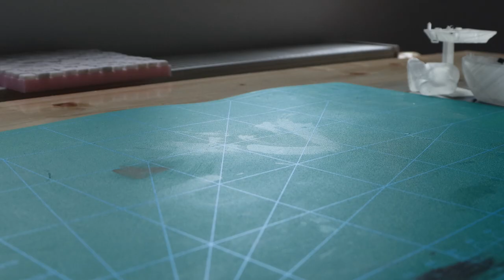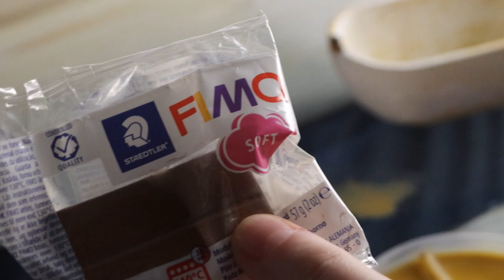what are you afraid of? / creepy diorama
Hey, don't look at this if you don't like dirty stuff. It's a nasty one. Someone even forgot to flush!  Enjoy the nastiness; all scaled in bananas.

00:00 - preview
00:13 - foam bathroom shape
00:57 - adding mosaic tiles to bathroom floor
01:57 - asembling bathroom
02:13 - making bathroom wall cabinet
02:47 - 3D printed objects used
03:02 - painting bathroom + objects
04:08 - texturing walls
04:20 - finishing wall paint
04:44 - making everything dirty
06:36 - final "beauty" shots
07:15 - subscribe for more funky times

📷Gear Used📷
camera: Canon EOS 90D
lens: 18-135mm IS Nano USM + EF 75-250mm
phone: Samsung A32
tripod: Fancier WT-3540P
light: ProLight Softbox 78-230cm